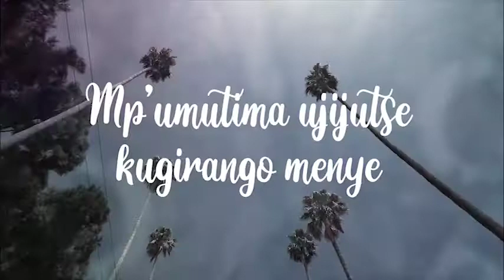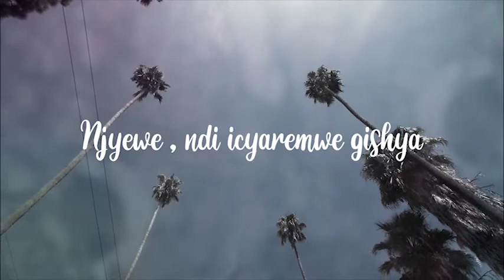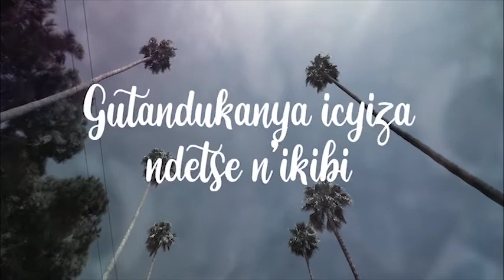Ezra Joas, Mpa Umutima (Official Video Lyrics)